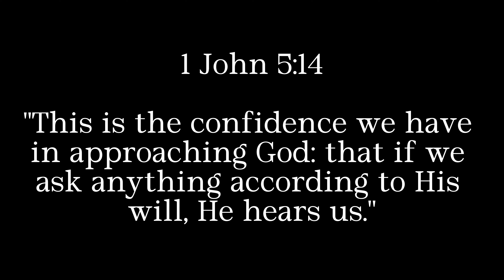Chelsea Reach The Carabao Cup Final! | Match Review!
A quick video today, join me as I breakdown the EMPHATIC Chelsea win from last night to advance to the final of the EFL Cup! I don't share too much about it as it was a 6-1 win, what more can you add to that?